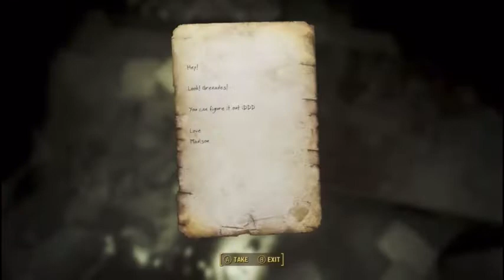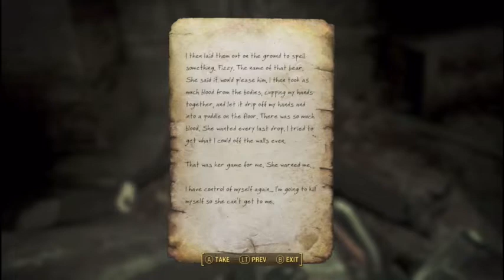Fallout 4 Kelly’s mansion mod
Snapchat: ttv_thewy76 hope you like the gameplay vids I make, if your wondering where or how I make my vids I stream on twitch from Xbox and then use the twitch website to upload my past streams/ vods to youtube, watch my stream every Saturday on twitch theirs a link in the description to my twitch, hope you like the gaming videos, if you miss the stream I always upload my streams on youtube so you don't miss out, this mod is called kelly's mansion and it is a horror mod that is a lot of fun and it comes with a new worldspace and a little more i recomend this mod if your into horror mods, gameplay, hope you liked the video, make sure to like and subscribe see u next time bye comment any video ideas u have for me to make and i will try to make the vids, watch me play fallout 4 kelly's mansion mod